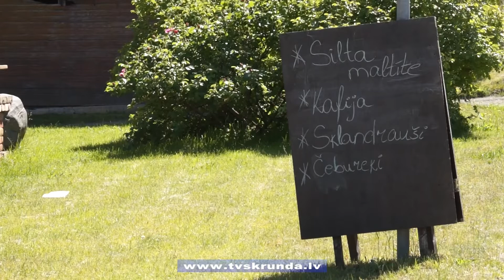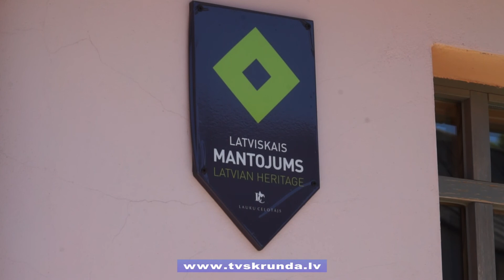„Spēlmaņu krogs” uzlabo aprīkojumu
Lai piesaistītu tūristus un spētu attīstīties, nevar sēdēt rokas klēpī salicis - par to pārliecināti Spēlmaņu kroga Alsungā saimnieki. Tāpēc viņi darbības uzlabošanai piesista arī projektu līdzekļus. Ar LEADER programmas atbalstu iegādātas virtuves iekārtas, kas nu  būtiski atvieglo darbinieku ikdienu un ļauj īsākā laika posmā  saražot vairāk produkcijas.